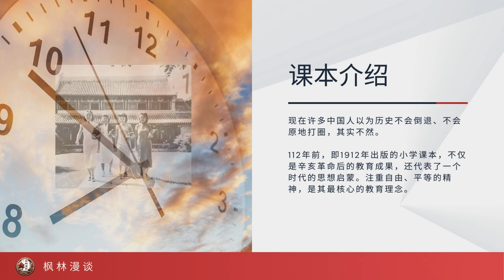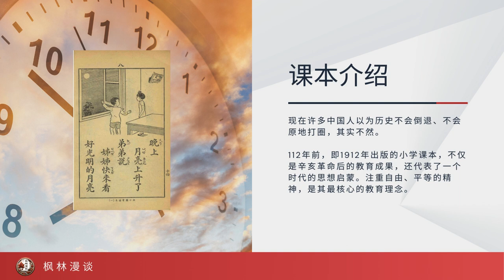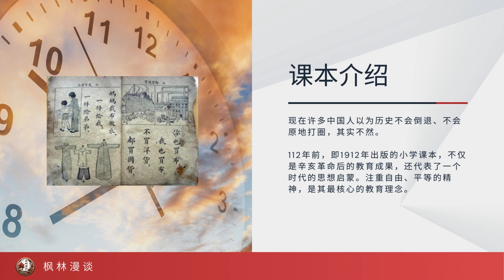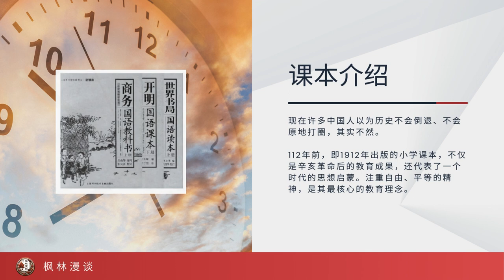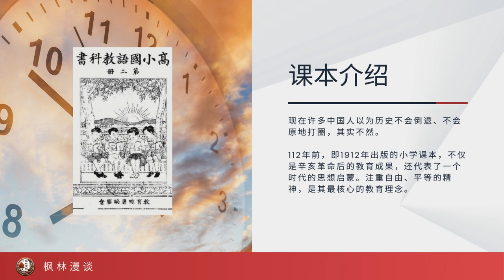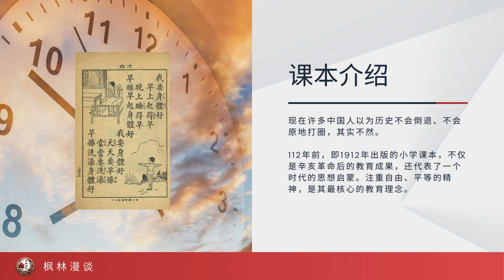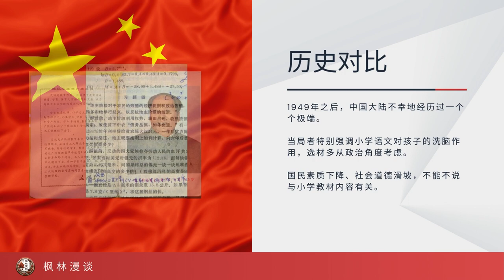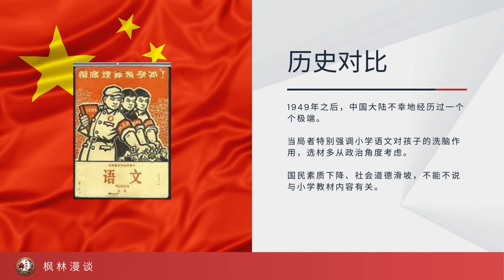读了112年前的小学课本之后，发现当下普遍的思想境界离那会儿相差很远呢！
本期《枫林漫谈》，我们带您回到1912年，深入探讨民国时期一本小学课本中蕴含的先进思想。

这本课本不仅反映了当时社会的教育观念，还揭示了一个时代对自由、平等和博爱理念的追求。通过对比分析，我们将探索这些教育理念对今天教育实践的启示。

感谢：
1. 中文朗读由Ondoku提供。
2. 背景音乐由Uppbeat提供。